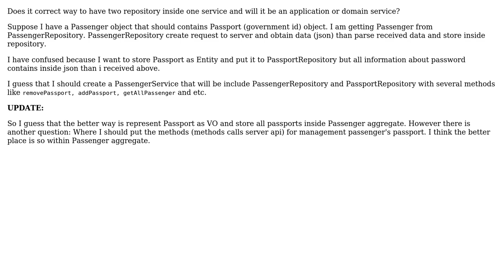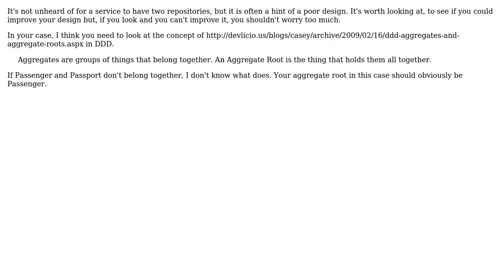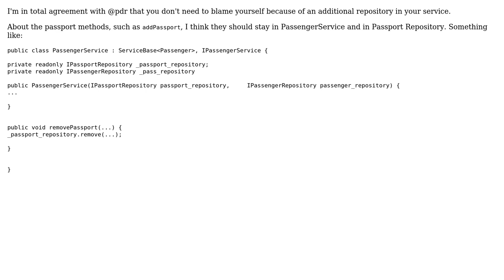Software Engineering: DDD: service contains two repository (2 Solutions!!)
Software Engineering: DDD: service contains two repository

With thanks & praise to God, and with thanks to the many people who have made this project possible! | Content (except music & images) licensed under CC BY-SA | Music | Images & others | With thanks to user tikhop user pdr user Gabriel Lopes user Eric King and the Stack Exchange Network Trademarks are property of their respective owners. You are responsible for your own actions.